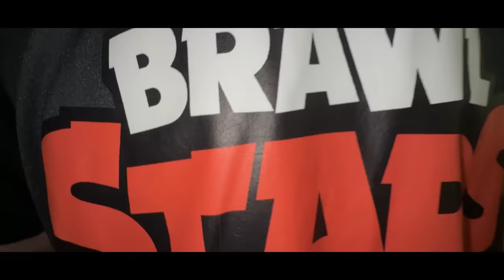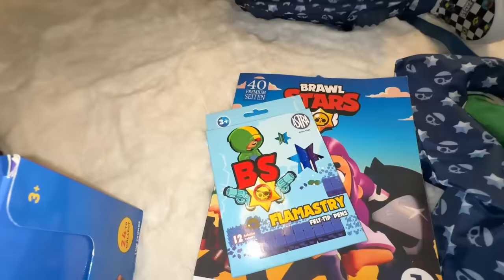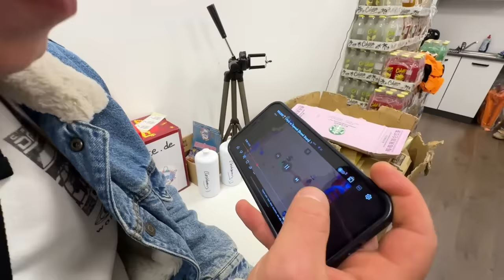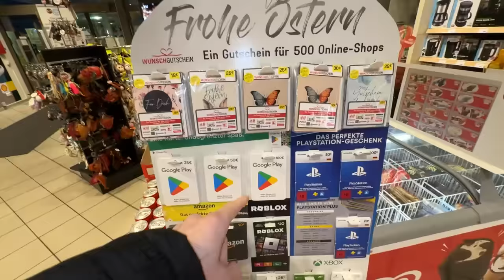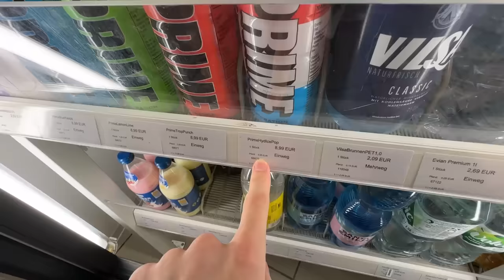1 TAG im Leben eines BRAWL STARS NERDS! 🤓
1 TAG im Leben eines BRAWL STARS NERDS! 🤓
📱😍 EIERKOPF Handyhüllen JETZT erhältlich